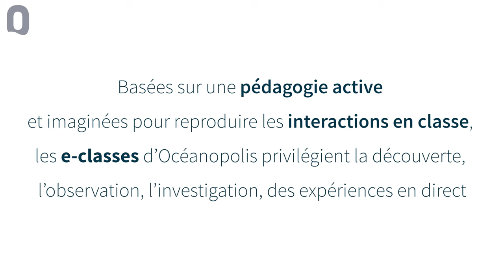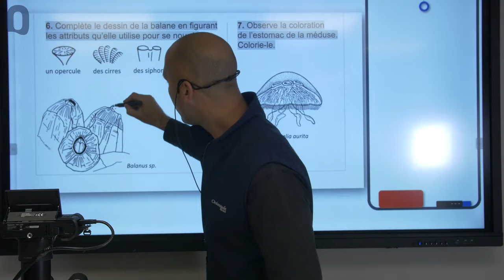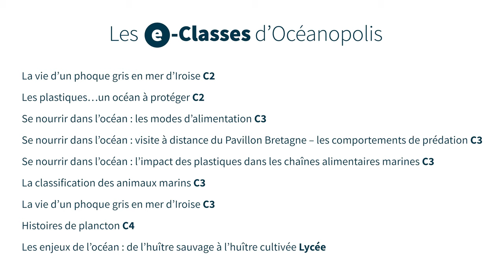Découvrez les e-Classes d'Océanopolis !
Basées sur une pédagogie active et imaginées pour reproduire les interactions en classe,
les e-classes d’Océanopolis privilégient la découverte, l’observation, l’investigation en proposant des expériences en direct, en favorisant la diversité des activités et en soutenant les échanges entre le médiateur scientifique et les élèves.